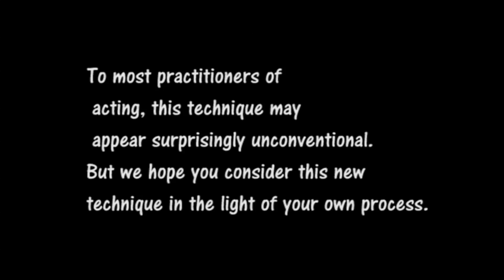The Secret of Aware Acting - Foundation Lecture